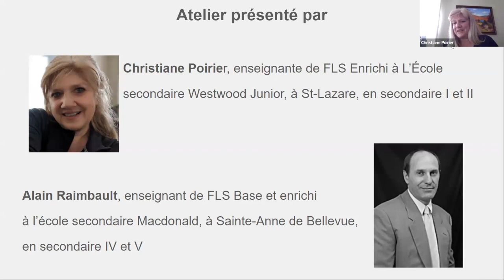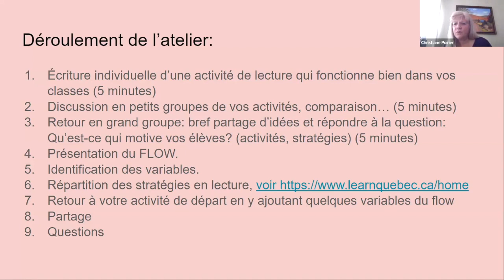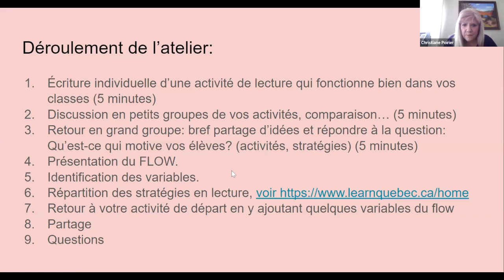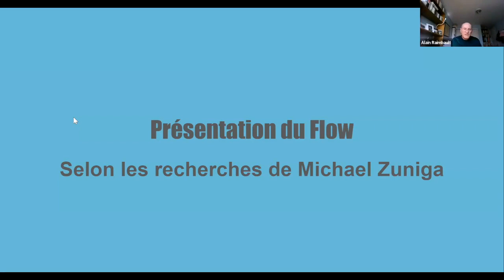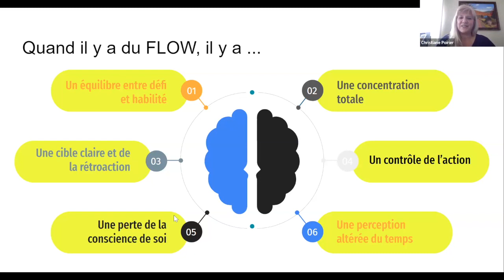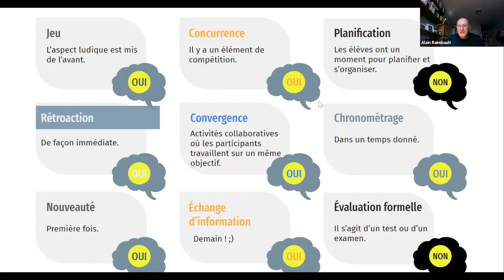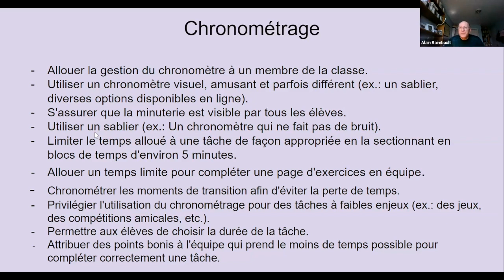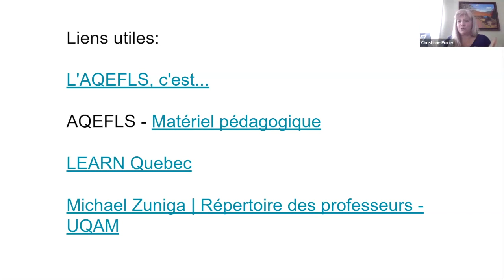Augmenter l’engagement des élèves dans les activités de lecture en FLS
Comment rendre cette activité motivante, ludique, engageante? L'objectif de cet atelier est de vous faire découvrir le Flow (ou expérience optimale) basé sur les recherches de Michael Zuniga, Professeur et chercheur à l’UQÀM en L2. Les participant(e)s vont résumer en quelques lignes une activité de lecture avec leurs élèves. À la fin de la présentation du Flow, ces mêmes participants vont réviser leur activité en intégrant quelques variables du Flow afin d’augmenter l’engagement de leurs élèves.

LEARN
4190, rue Garand Suite 201